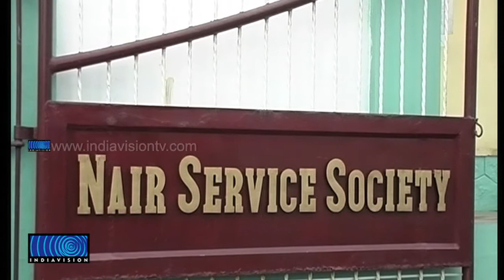The decision to support K Karunakaran in ISRO case, not by NSS but political, says Secretary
ചാരക്കേസില്‍ കരുണാകരന് അനുകൂലമായി അന്ന് സ്വീകരിച്ച നിലപാട് എന്‍എസ്എസിന്റേതായിരുന്നില്ലെന്ന് ജനറല്‍ സെക്രട്ടറി സുകുമാരന്‍ നായര്‍. സര്‍ക്കാരിന്റെ ഭാഗമായിരുന്ന എന്‍ഡിപി ചെയര്‍മാന്‍ എന്ന നിലയ്ക്കാണ് നാരായണപ്പണിക്കര്‍ കരുണാകരനെ  പിന്തുണച്ചത്. എന്‍എസ്എസിനേയും ലീഗിനേയും തെറ്റിക്കാന്‍ ലീഗിലെ ചിലര്‍ മനപൂര്‍വ്വം ശ്രമിച്ചതായും സുകുമാരന്‍ നായര്‍ കോട്ടയത്ത് പറഞ്ഞു.